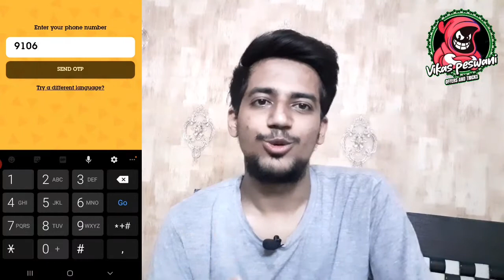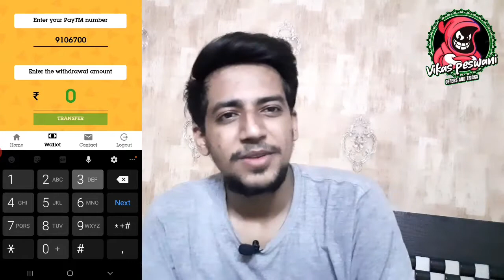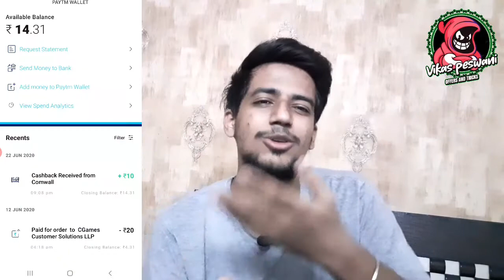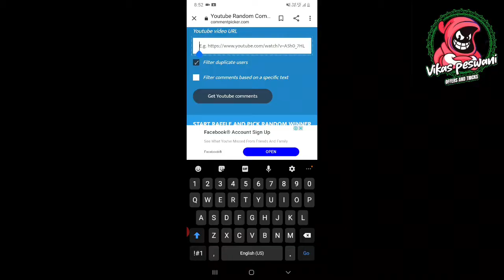Earn Upto 3000Rs in your paytm wallet instantly |Vikas peswani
Comment your queries in the comments Section

comment your queries in comment section